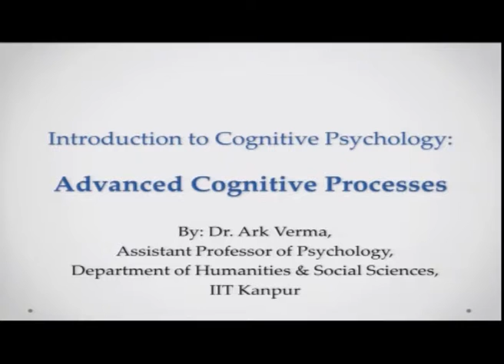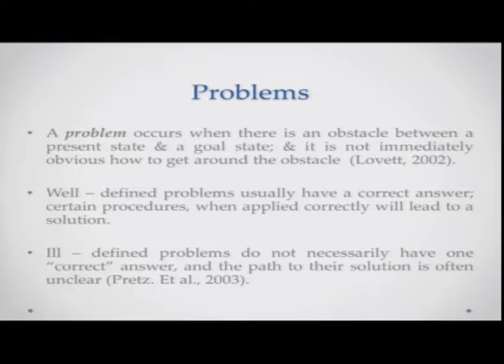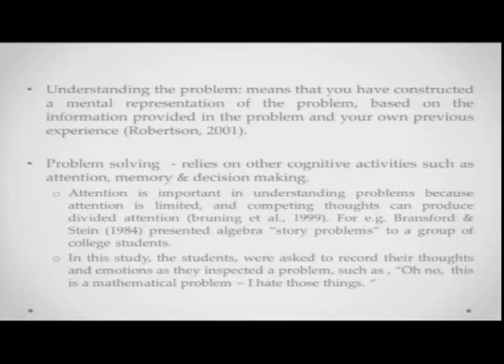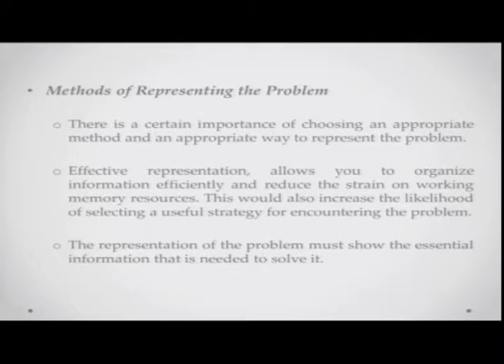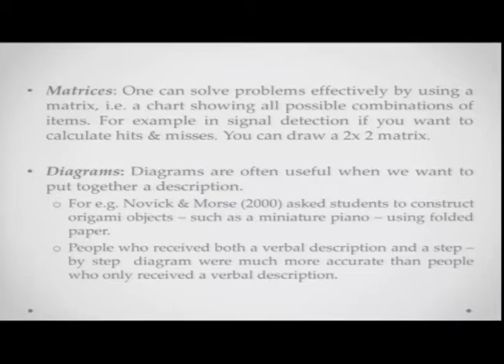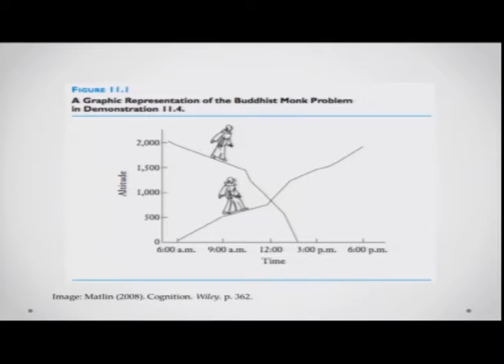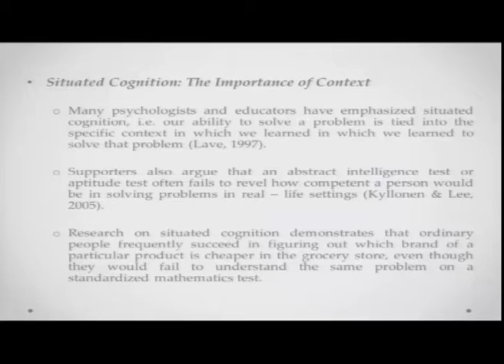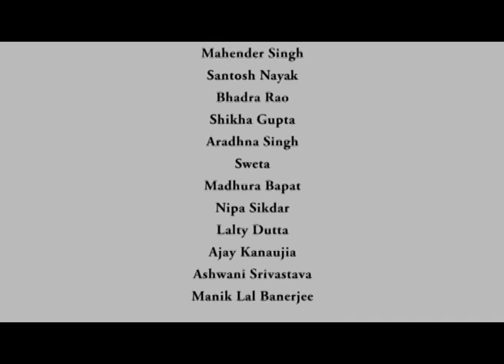Problem Solving – I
Subject: Philosophy
Courses: Advanced Cognitive Processes